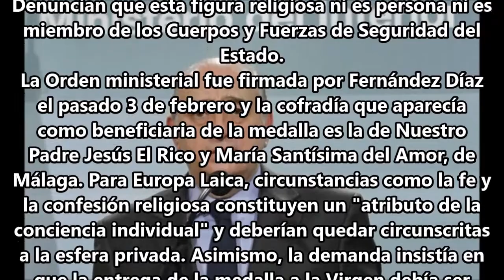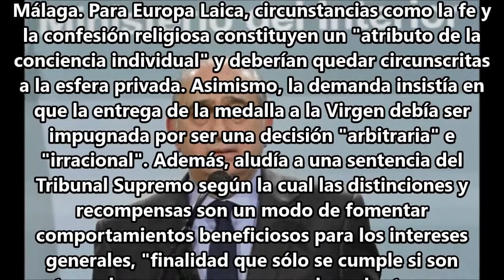Otorgan en España, Medalla al Mérito Policial a una imagen religiosa.